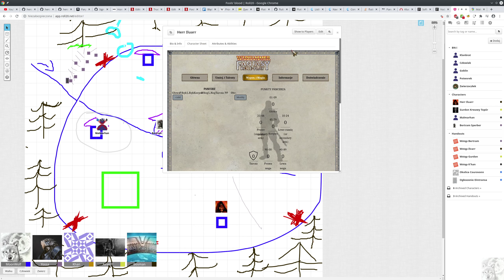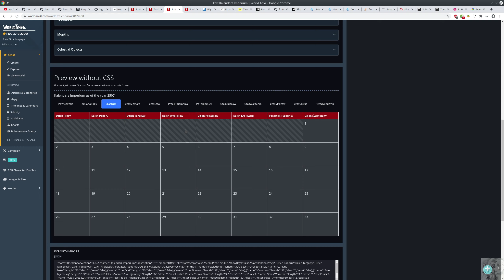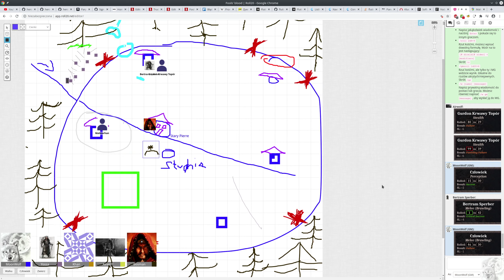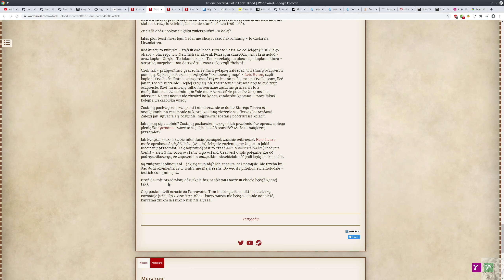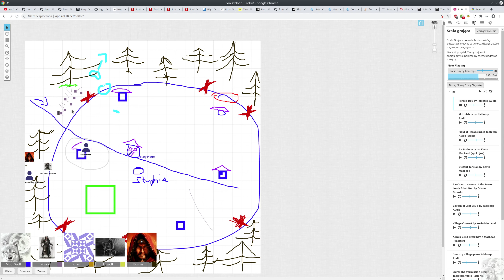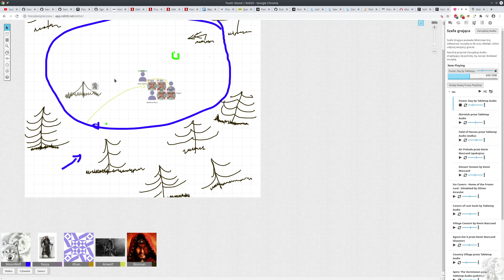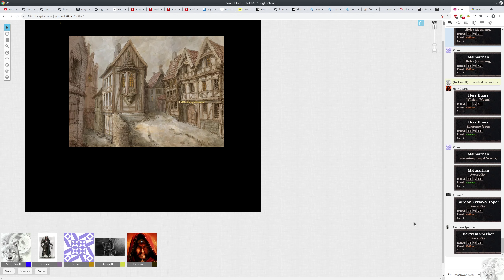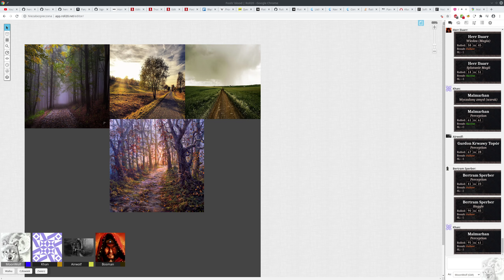Fools' blood / Trudne początki - sesja 5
Wieśniacy okazują się mniej przyjaźni niż się wydawało.